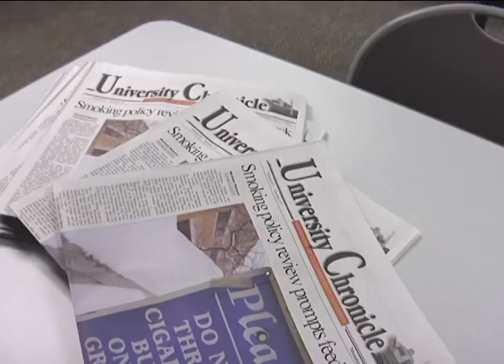St. Cloud State Mass Communications Commercial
Created By: Bjorn Bagnall and Zack Fisch